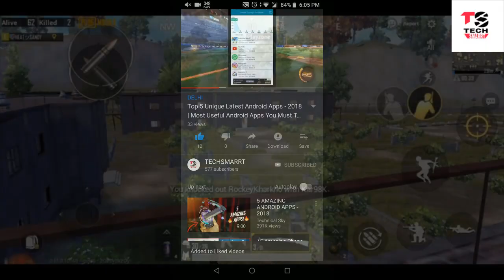Asus Zenfone Max Pro M1 Pie Update - Feb Me Aayga Bhi Ya Nhi -Roast